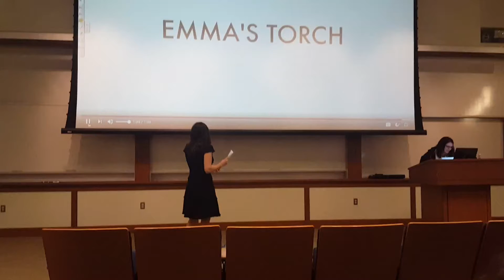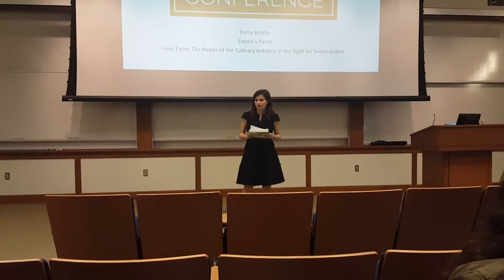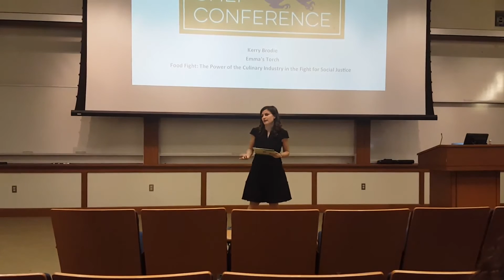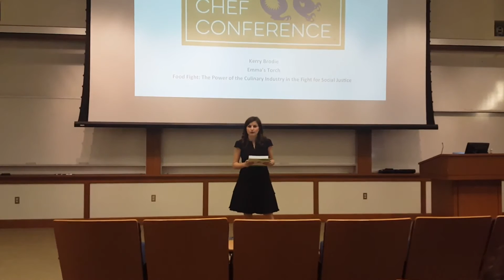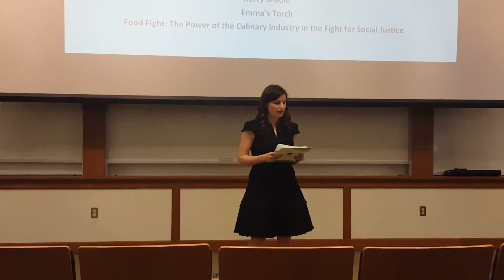Philly Chefs Conference 2017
Kerry's presentation to the Philly Chefs Conference